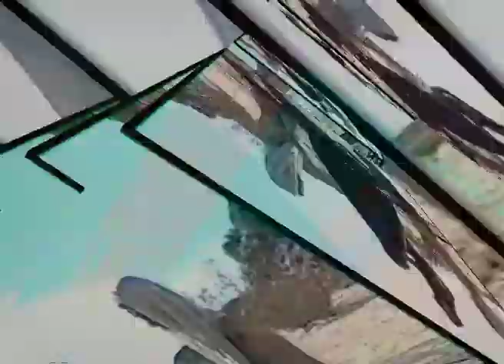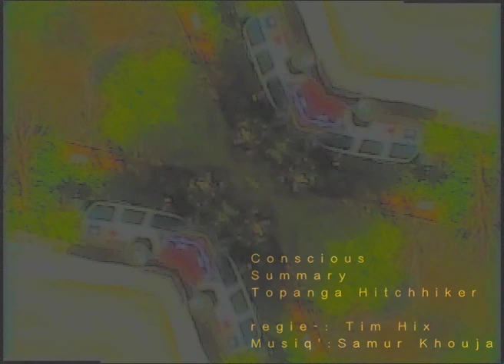Topanga Hitchhiker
Directed by Tim HIX and Samur Khouja

Written by Noon Court